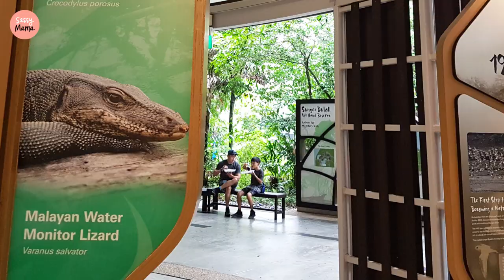Crocs Spotted at Sungei Buloh Wetland Reserve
Didn't you know we have wild estuarine crocs in our waters? Just a short ride out to North East Singapore and you'll find crocs, snakes, mudskippers and migratory birds at Sungei Buloh!